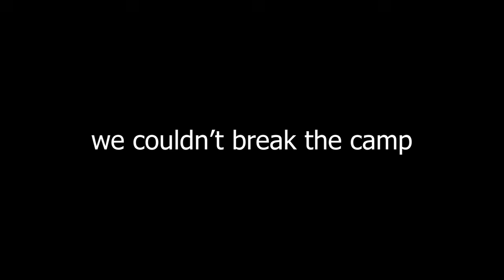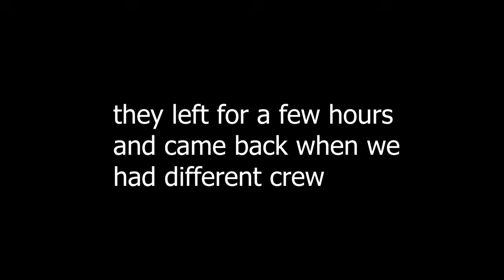We CLEANED these CHEATERS off our server! (Sea of Thieves)